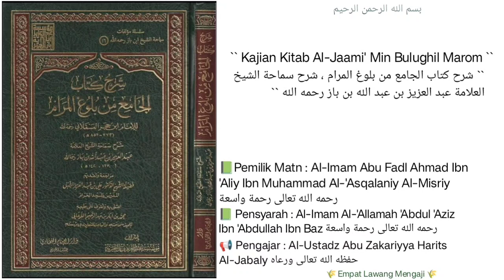Syarh Kitab Al-Jaami' Min Bulughil Marom | 19 | Adab² Ketika bersin serta menjawab nya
Pembahasan seputar :
- adab dalam bersin.
- anjuran untuk tasymiit (ucapan
يرحمك الله.
Jika saudaranya yg bersin mengucapkan (الحمد لله).
- Perbedaan antara bersin dan menguap.